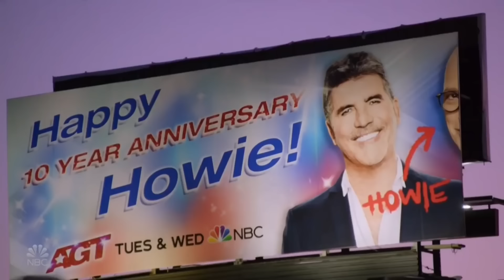ALL SIMON COWELL GOLDEN BUZZERS ON AGT EVER! (2016-2023)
Hey, if you hadn't had a chance to watch HERE are the best AGT 2023 auditions 📣 What?! Did you see these famous contestants return years later? Watch the MOST popular AGT acts of all-time

Calysta Bevier - AGT 2016 S11 - 0:00
Mandy Harvey - AGT 2017 S12- 3:21
Michael Ketterer - AGT 2018 S13 - 7:17
Tyler Butler-Figueroa - AGT 2019  S14 - 10:34
Kechi - AGT Champions 2019 S1 - 13:16
WAFFLE CREW - AGT 2020 S15 - 16:59
Boogie Storm - AGT Champions 2020 S2 - 20:40
Nightbirde - AGT 2021  S16 - 23:08
Sara James - AGT 2022 S17 - 26:23
Mike E. Winfield - AGT All-Stars 2023 S1 - 29:08
Putri Ariani - AGT 2023 S18 - 32:16
TR Extras - 41:31